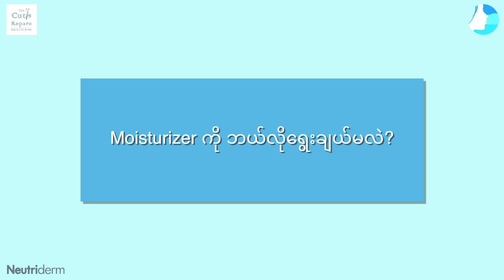The Cutis Clip1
this video will delete after 1 month from today(5.4.2022)